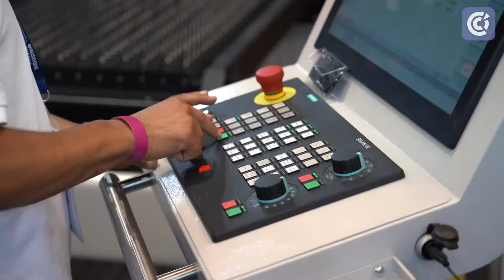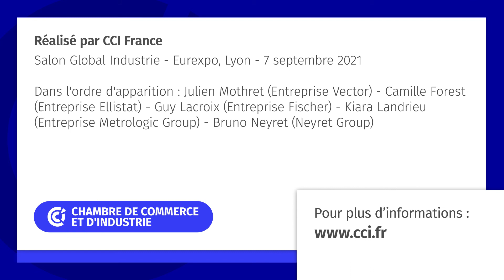GI2021 : vent d'optimisme sur l'industrie française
Reportage réalisé par CCI FRANCE lors du salon Global Industrie à l'Eurexpo de Lyon le 7 septembre 2021.